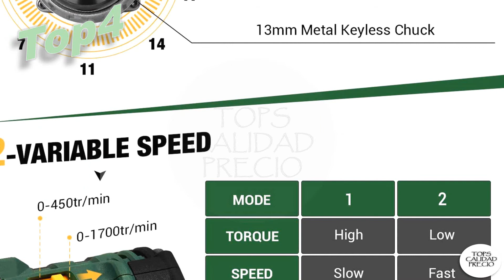✅ATORNILLADOR BATERIA [2020 NOVIEMBRE]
💥👇 ENLACES PARA COMPRAR [ATORNILLADOR BATERIA]👇💥
0:00 Intro.00:20 Top5
 Taladro Atornillador 21V, TEENO 41Pcs Kit Destornillador Eléctrico (2 Baterías de Litio 1500mAh, 40N.m Par Máx, 2 Velocidades, 10mm Portabrocas Automatico)

01:00 Top4
 Taladro Atornillador 18V, TECCPO Taladro Percutor, 60 Nm, 30min Cargador Rapido, 2x 2.0AhBaterías Litio 18V, 13 mm Mandril Portabrocas Automatico,Taladro con Percusión-TDHD01P

01:40 Top3
 Taladro Atornillador, TECCPO Professional 60Nm Taladro Bateria, 180Nm Atornillador a Bateria, 2 Baterías 2.0Ah, 30min Cargador Rápido - TDCK01P

02:20 Top2
 Taladro Atornillador 1700/min, TECCPO 18V Taladro Percutor 60Nm, 2 Velocidad ajustable, Destornillador Eléctrico avanzado, Cargador Rápido, 4.0Ah Batería, 33pcs Accesorios, Percutor Concreto

03:00 Top1
 Flybiz 1650/min Taladro Atornillador 21V, Taladro sin cable con luces led, Velocidad ajustable Destornillador Eléctrico avanzado, con cargador y 2pcs batería 1.5 Ah, accesorios de 23 piezas

Temas Relacionados:ATORNILLADOR-BATERIA atornillador_bateria_amazon atornillador_bateria_2020 mejor_atornillador_bateria mejor_atornill Los precios y disponibilidad del Producto son precisos en la fecha y hora de su creación y están sujetos a cambios. Se aplicará a la compra del producto el precio e información de disponibilidad que aparezca en Amazon en el momento de la compra.